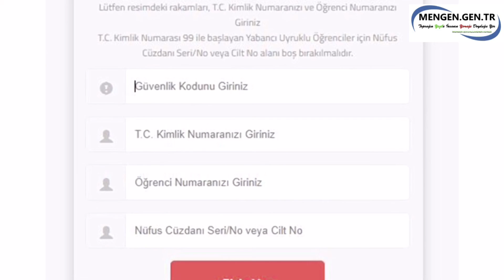EBA ÜYELİK / KULLANIM / EĞİTİM İÇERİĞİ